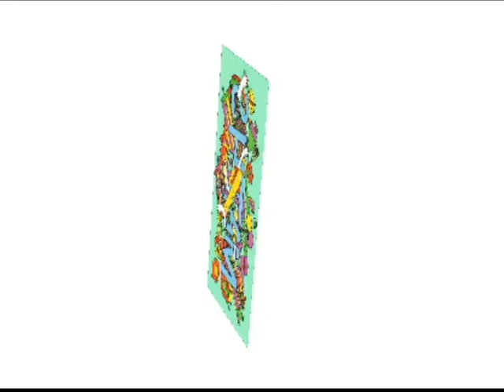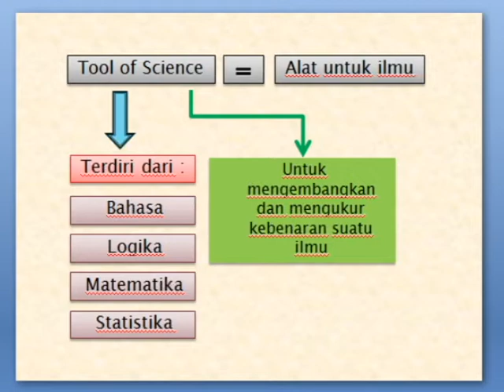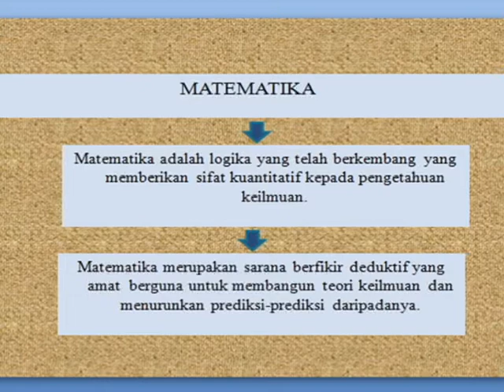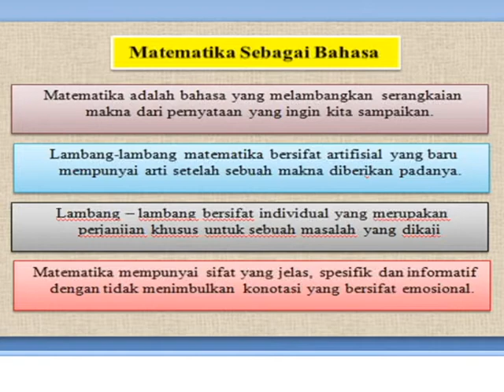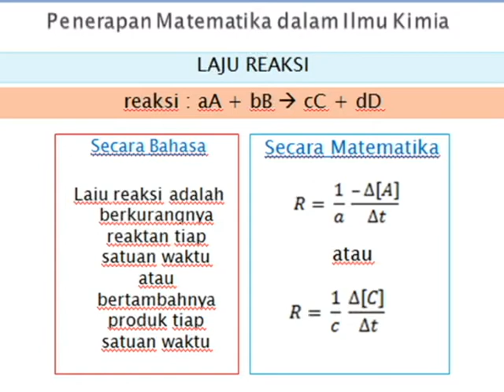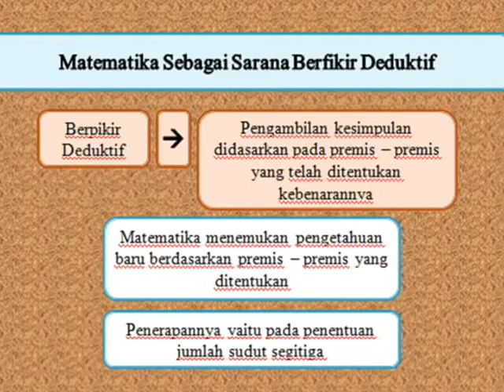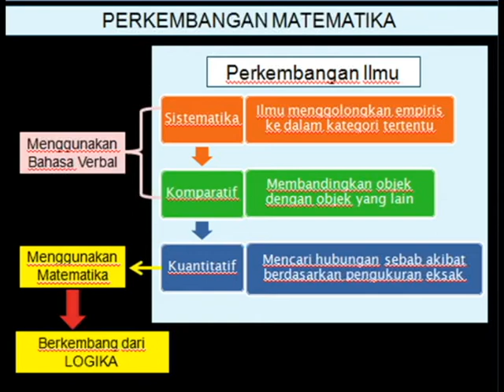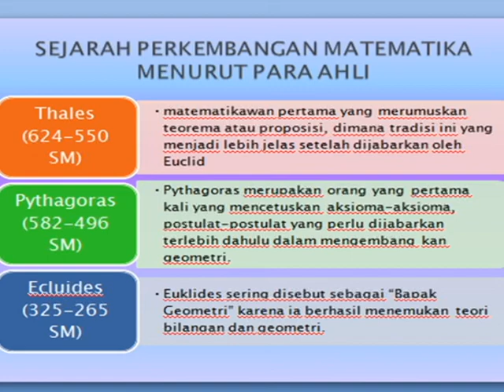Matematika sebagai Tool of Science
Play list Video menarik GRATIS Profesional:
1. Belajar Kimia Universitas dan SMA bersama Dosen Kimia
2. Buat barang berguna, makanan dan minuman s.id/Kreatif
3. Ilmu Alam, sains dan teknologi
4. Belajar Bahasa Arab dan Inggris sekaligus
5. Cara berkebun awal sampai panen
6. Kimia Zat Padat / Solid state chemistry
7. Panduan Youtube dan blog
8. Cara sukses jualan
9. Filsafat
10. Properti Syariah
12. Cara beternak dan bisnis ternak
13. Struktur, Ikatan Kimia, Kimia Kuantum / Structures, Chemical Bonding, Quantum Chemistry
14. IELTS preparation, The best Teacher, MARGOT POLITIS, LIZ and Emma